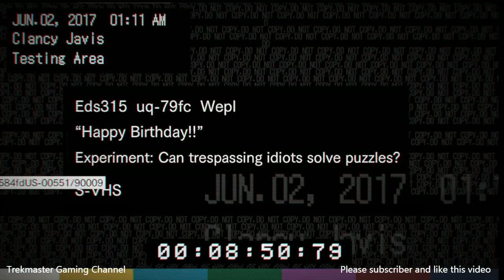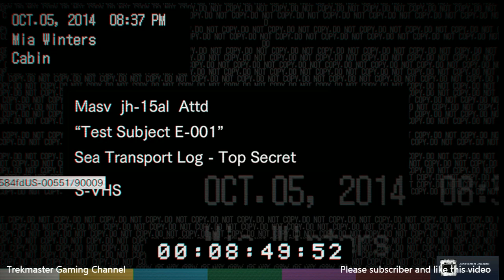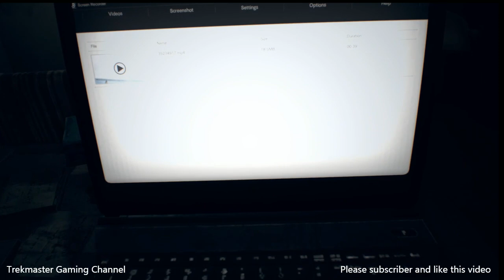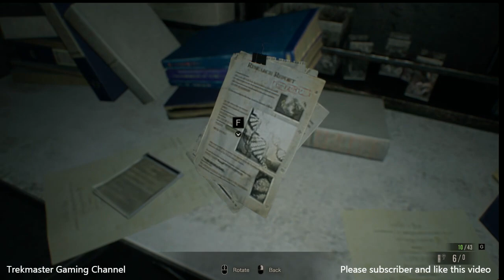RESIDENT EVIL 7 Part 7 Ending (Resident Evil Month)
Hi Everyone

Got some exciting news. On 1st March until 3rd April. I be post Resident Evil videos on Youtube channel (Trekmaster Gaming Channel) Run up to Resident Evil 3. The videos be post daily (Mon-Fri for a month) I hope u enjoy videos.

My Schedule

Leon Story (1st Mar - 18 Mar)

Claire Story (19 Mar - 3rd Apr)

State of Decay 2: Juggernaut Edition (13th Mar -live streaming)

On the 3rd Apr a world exclusive Resident Evil 3 -
live streaming on my channel (If no delays)